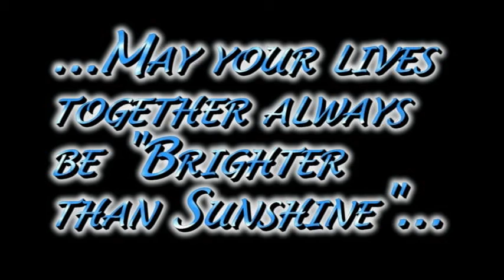Fitzgerald Sweeties.avi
Hapy Sweetest Day for my girls & their husbands!